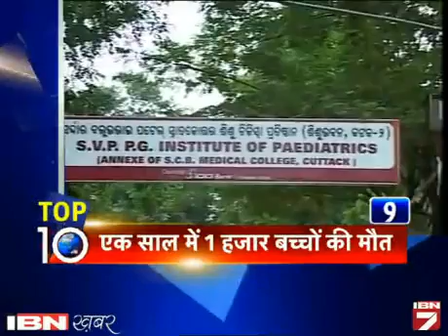3 September 2015 Ki Top-10 Khabarain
देश, दुनिया, खेल, बिजनेस, खेल और मनोरंजन जगत की टॉप 10 खबरें एक ही जगह।